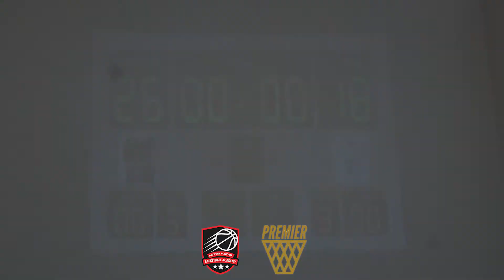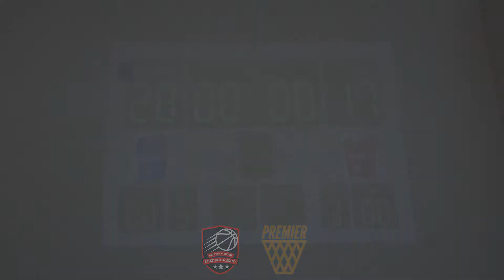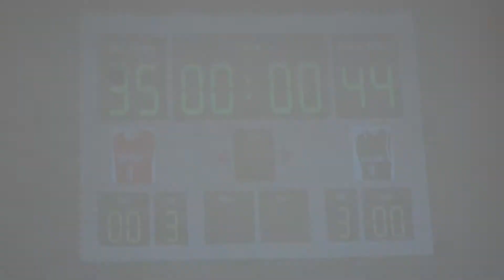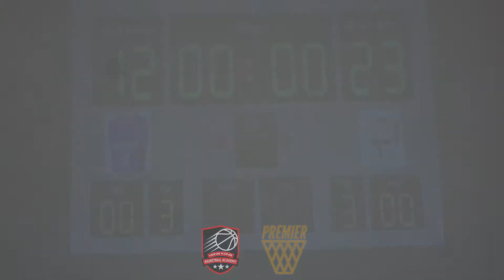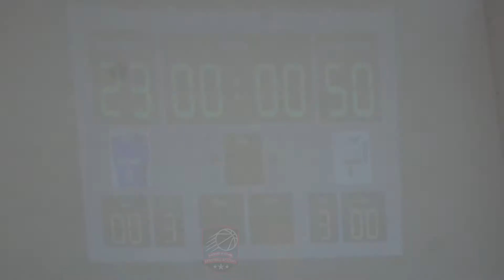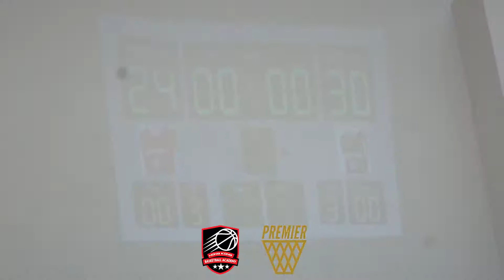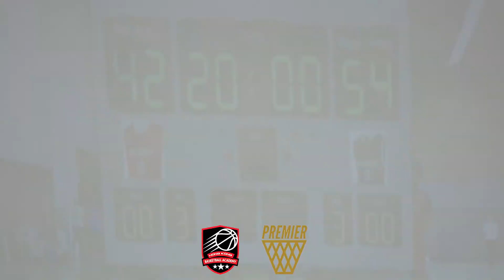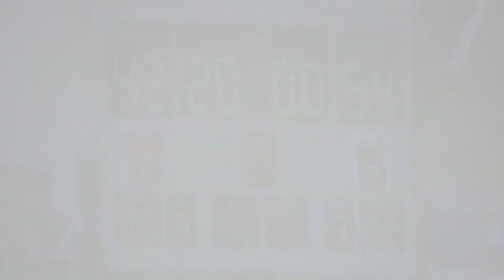Playoff Highlights | 2017 Spring Season | Premier League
Never miss a game!

Premier League is Presented by The Hong Kong Basketball Academy.